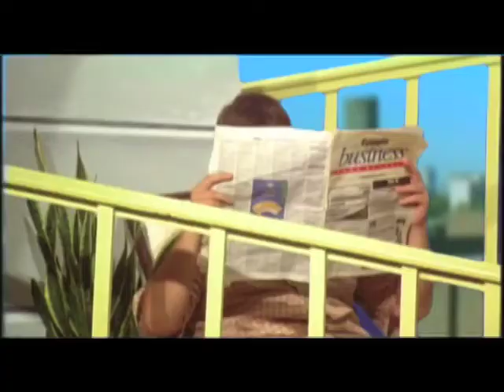New Neighbours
A surreal story of two neighbours' destructive feud over a flower, inspired by Norman McLaren's 1952 short film.
Directed by Joe Fleming and William Chad Strug